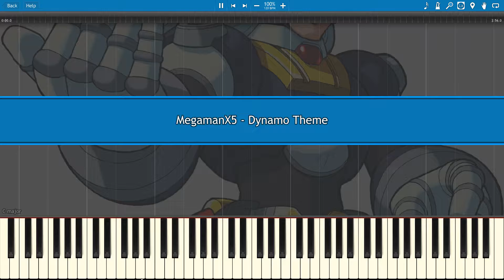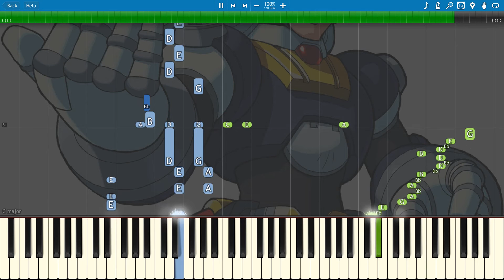MegamanX5 - Dynamo Theme [Synthesia]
Composer(s): Naoto Tanaka, Naoya Kamisaka, Takuya Miyawaki

Pretend there are some sick drum breaks in the blanks.